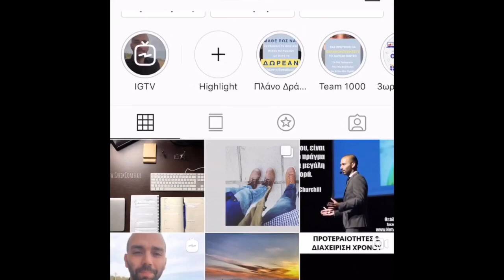Πώς Βρίσκω Ηγέτες στο Δικτυακό Μάρκετινγκ (MLM)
Για να βρείτε ηγέτες στο δικτυακό μάρκετινγκ, χρειάζεται να κάνετε συνεχώς αυτό που συμβουλεύουν οι κορυφαίοι ηγέτες στο Δικτυακό Μάρκετινγκ. Δείτε στο σημερινό σύντομο βίντεο, τι είναι αυτό.

Αν θέλετε να μάθετε πώς να βρίσκετε και ηγέτες και τι να τους διδάσκετε, έχω ένα άρθρο (σε δύο μέρη), το οποίο μπορείτε να βρείτε δωρεάν εδώ

Θοδωρής Αραμπατζής